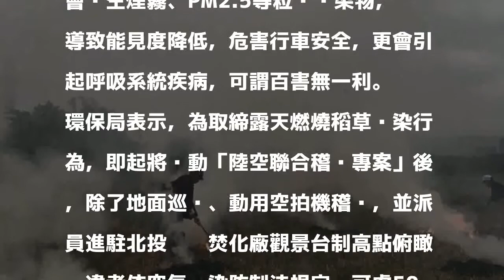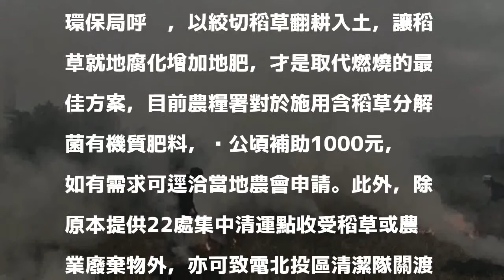稽查關渡平原燒稻草 出動空拍機、制高點俯瞰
〔記者周彥妤／台北報導〕每年12月至翌年1月中旬，是北投關渡平原二期稻作收成期，常有農民露天燃燒稻草污染，台北市環境保護局即起將執行「陸空聯合稽查專案」，除了地面巡查、出動空拍機稽查，並派員進駐北投垃圾焚化廠觀景台制高點俯瞰，違者依法最高可處100萬元罰鍰。